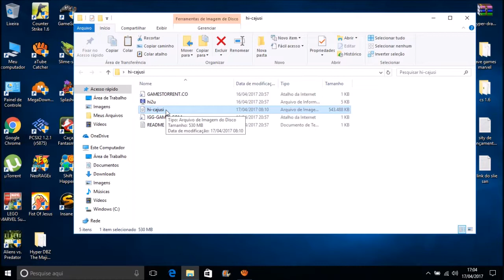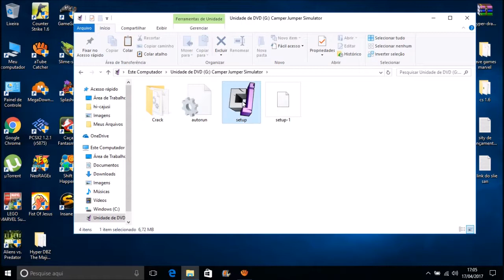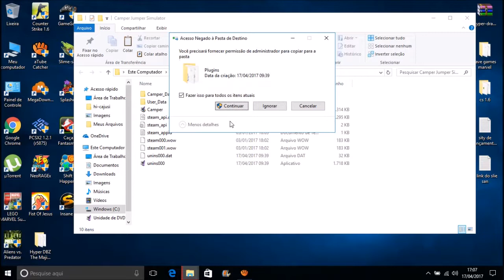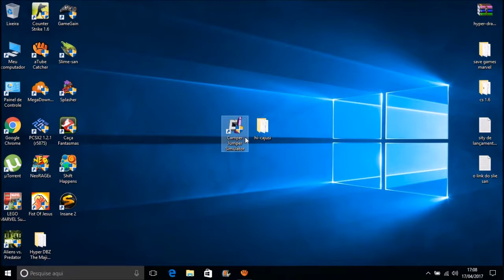Como Baixar e Instalar Camper Jumper Simulator Para Pc Completo (SEM ERROS)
Requisitos Mínimos:

Sistema Operativo: Windows 7 ou mais recente
Processador: 2.5 GHz Intel Pentium 4 / AMD Athlon 64
Memória: 4 GB de RAM
Placa gráfica: Série NVIDIA 600 ou série AMD R7
DirectX: Versão 9.0c
Espaço no disco: Requer 2 GB de espaço livre
Placa de som: Compatível com DirectX